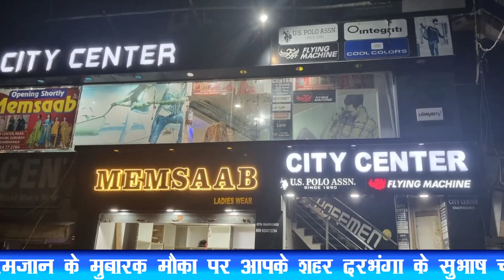दरभंगा : ईद को लेकर शांति समिति बैठक का आयोजन किया गया